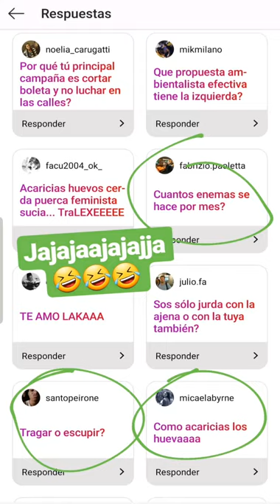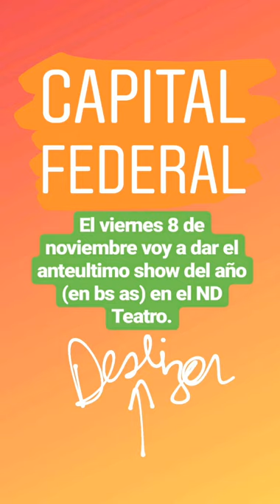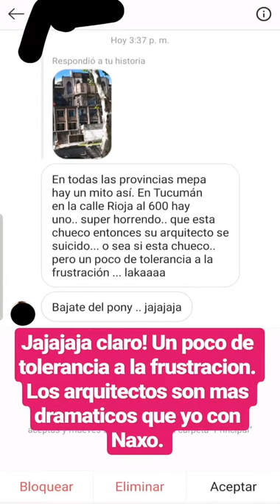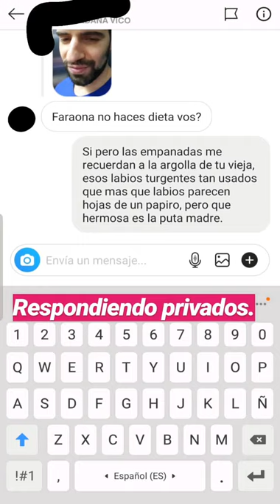Grabando una canción nueva - La Faraona - Historias 22/10/2019